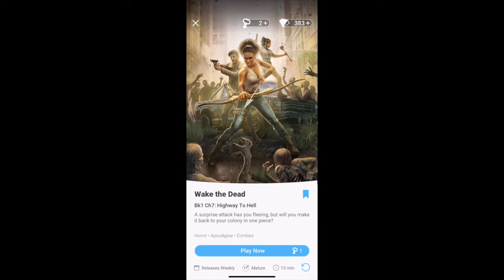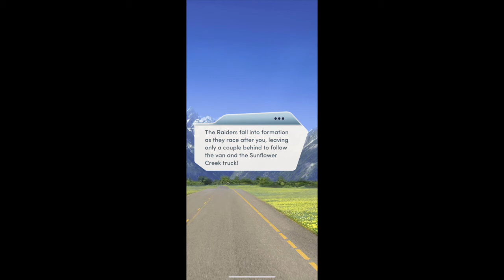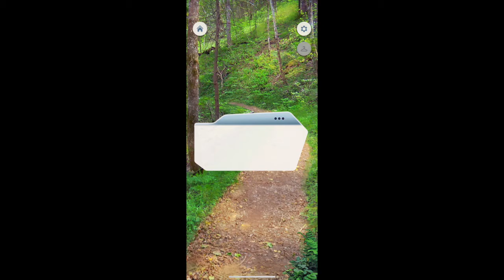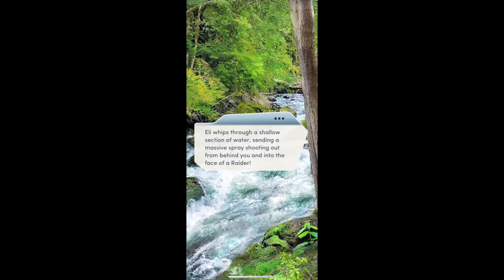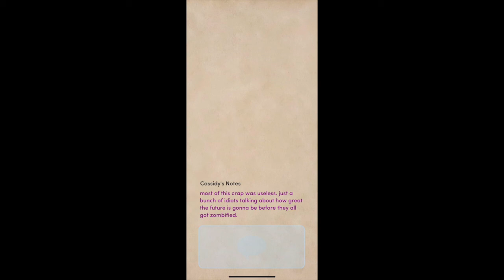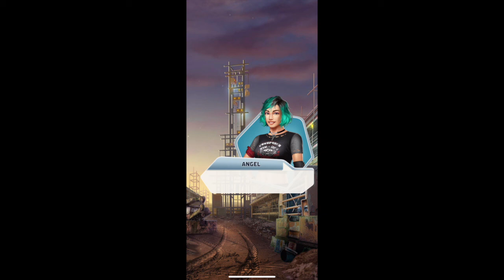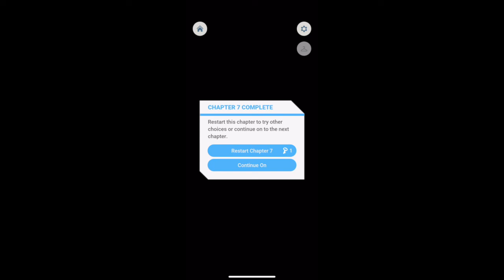Ant Will Plays-Wake the Dead Bk1 Ch7: Highway To Hell